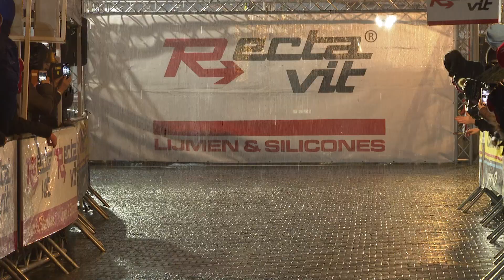Eli Iserbyt wint Rectavit Cyclocross Masters na een solo in Waregem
Eli Iserbyt heeft zijn prima seizoen afgerond met een overwinning in de Rectavit Cyclocross Masters in Waregem. Hij was de beste voor Toon Aerts en Laurens Sweeck.

Het was in Waregem een wedstrijd van wisselende kansen. In de openingsfase waagden Tom Meeusen en Corné van Kessel hun kans. Zonder succes. Even later dropten ook Lars van der Haar en Toon Aerts een bommetje, afscheiding kwam er pas in finale.

Eerst probeerde Laurens Sweeck zijn duivels te ontbinden, maar de poging van de Belgische kampioen werd al even snel teniet gedaan. De pijl die Eli Iserbyt op zijn boog had zitten schoot wel recht in de roos. Op een moment dat de hagel uit de lucht viel zette de West-Vlaming aan. Aerts probeerde zich in zijn wiel vast te bijten, maar kon niet verhinderen dat Iserbyt solo naar de bloemen reed. Aerts stelde zijn tweede plaats veilig, Sweeck vervolledigde het podium.